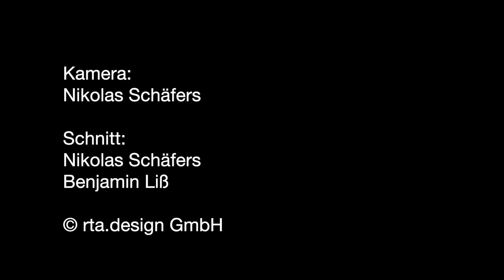Wohnhaus in Irsee steht in Flammen - Ein Mann stirbt